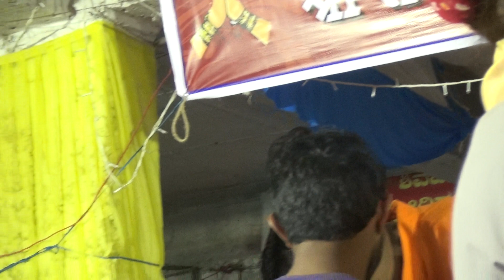बाबा रामा पीर की भव्य आरती हुबली कर्नाटक live में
Thanks to Ramdev marudhar sangh Hubli